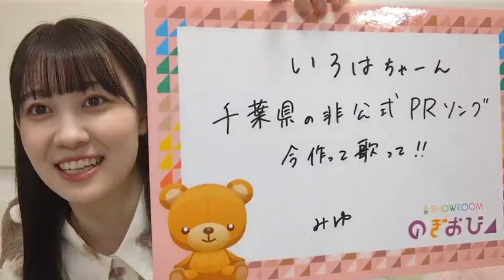松尾美佑（乃木坂46）SHOWROOM のぎおび 2023年8月8日